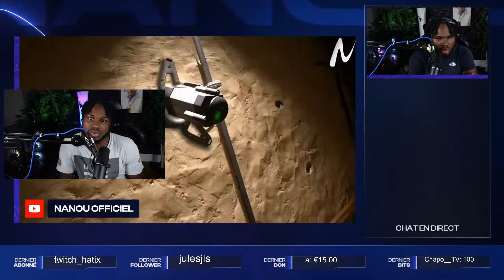LE MEILLEUR CALL OF ?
Les meilleur  info a savoir concernant MW2 c'est ici frérot